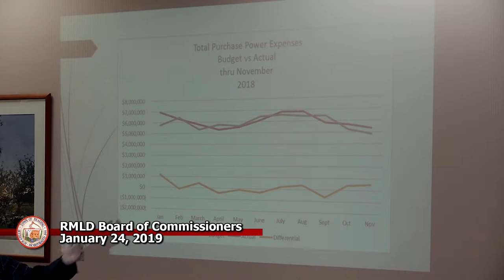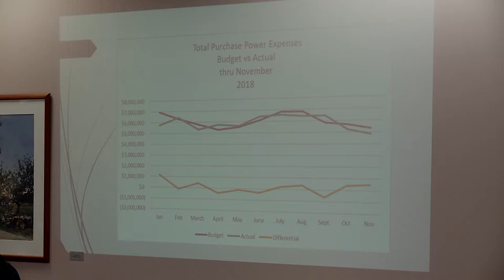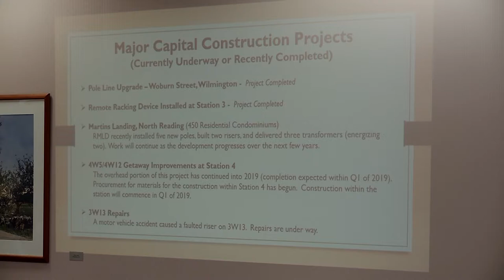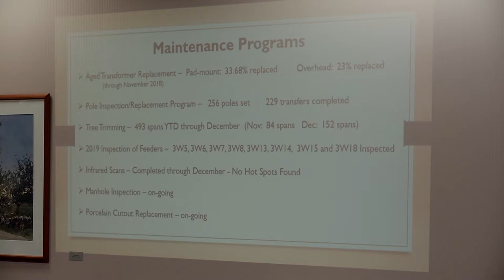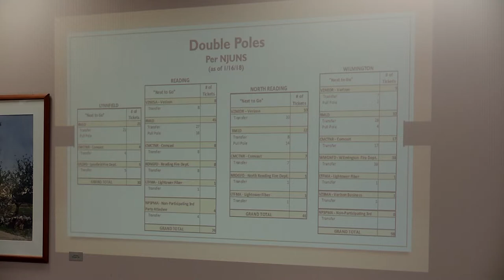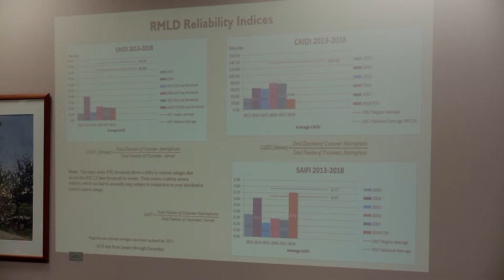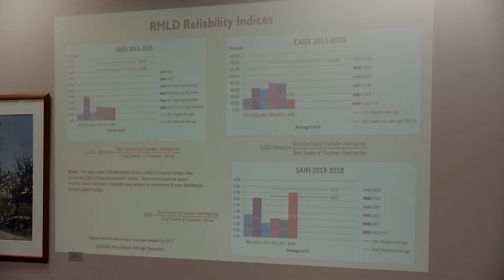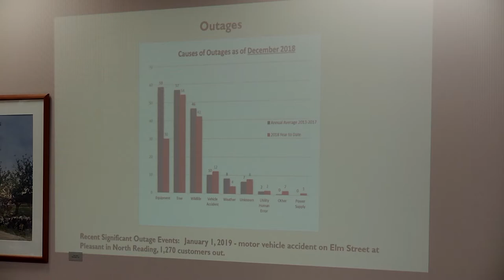RMLD 1-24-2019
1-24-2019